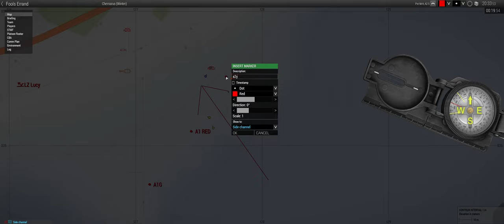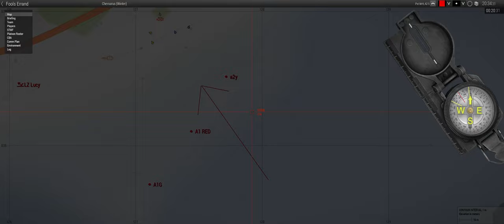Honor Of Fools - ShackTac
We've come this far, might as well complete this errand.

March 20, 2024 - Arma 3 Coop on Chernarus (Winter)